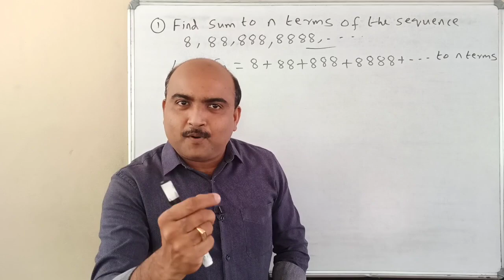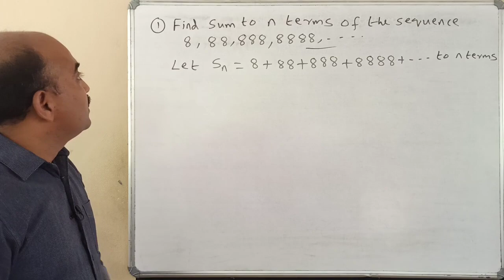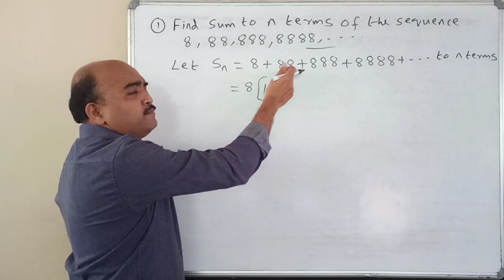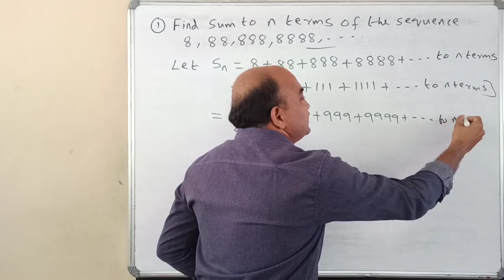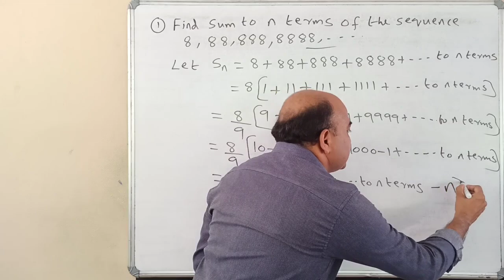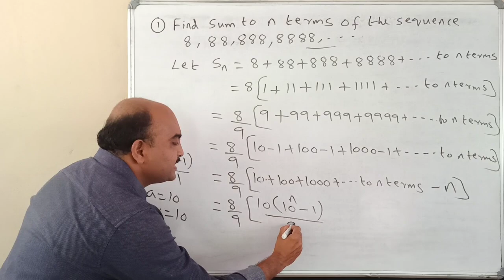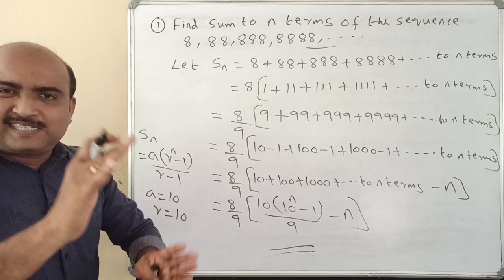+1 MATHEMATICS/EXAMINATION SPECIAL/ONE QUESTION SURE QUESTION SERIES//PART 8// SEQUENCES AND SERIES